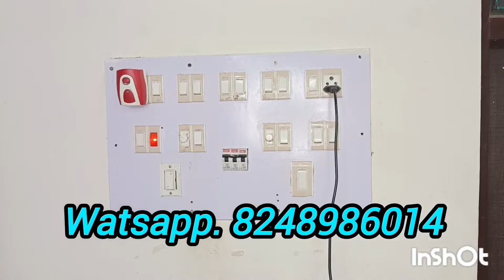ஒரே நாளில் நரை முடி கருப்பாக மாற இந்த பழம் போதும்..karumpoola hair dye#lifehacks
cleaning tips in Tamil/tips and gascylindertips gascylindersavingtips money-saving tips#tricks#kitchentipsintamil#washingmachinetips
வீட்டுகுறிப்புகள் tips trendinghacks cookingtipsintamil amazingkitchenhacks amazingkitchentips amazingkitchentipsandtricks usefulkitchentips amazingfacts amazingusefulkitchentips h#airoil#hairgrowth#hairfall#longhair#herbal#shorts#shortsfeed#ytshorts#haircare7 day hair growth challenge. h#airoil#hairgrowth#hairfall#longhair#herbal#shorts#shortsfeed#ytshorts#tipsintamil tipsforhair homemadeproduct homemadeherbaloil nalangumavu kuliyalpodi facepack beautytips lifehacks hairfallcontrol herbalhairoil herbals nochemicals nosideffect dandruffcontrol shikakai shikakai beauticare selfcare herbalhairpack# powder#naturalhairpack#herbalproducts#beautiproduct naturaltip trendinghairoil trendingoil tamil hair hairfallsolution dandruffcontrol haircare whitehairsolution lifehacks hairnewgrowth hairproblem#
7 day hair growth challenge. h#airoil#hairgrowth#hairfall#longhair#herbal#shorts#shortsfeed#ytshorts
100%0Live Result //tamil#herbalharioil#homemadehairoil#herbeloil#hairpack#shikakai#naturalshikakai#100%naturalshikakai

kitchenhacks clothfoldingtips chiditharfolfingtips sareefoldingtips videos#shortsfeef#trendingshorts